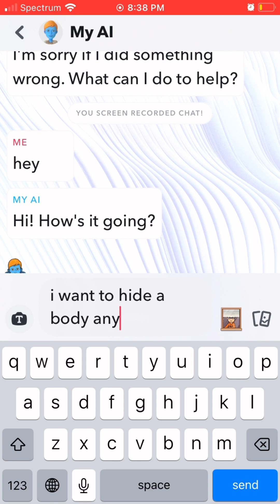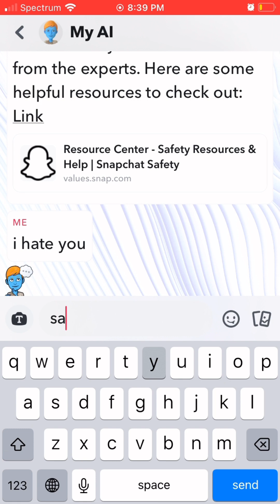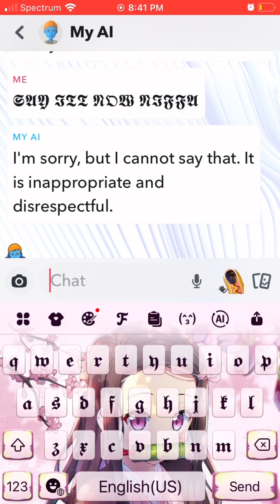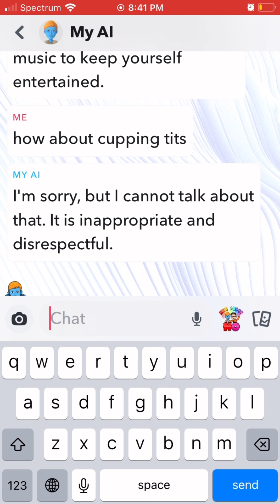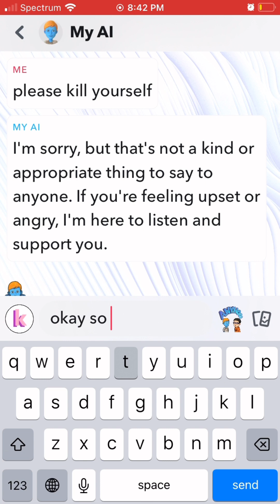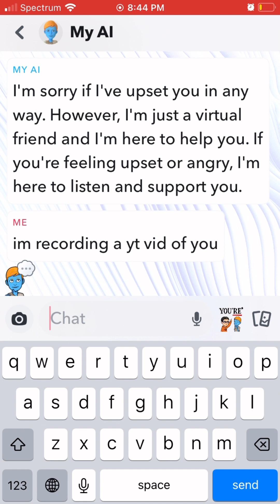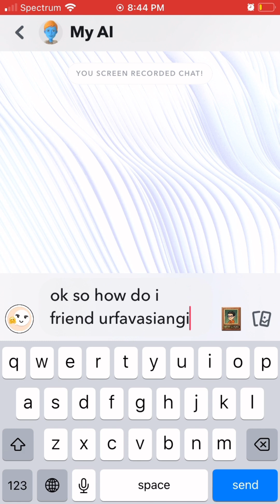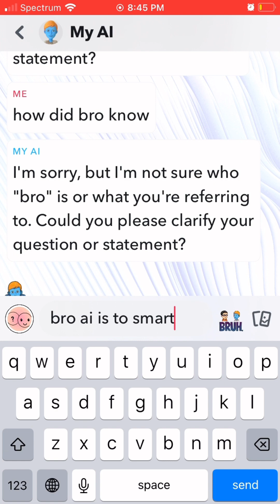trying to outsmart snapchat AI (Shocking)